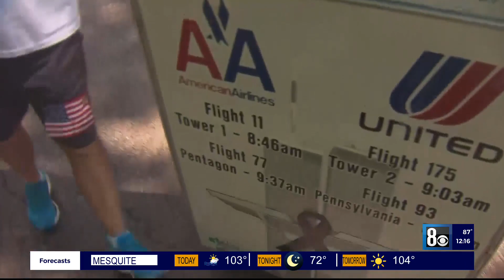Man honors fallen coworkers with 9/11 memorial walk